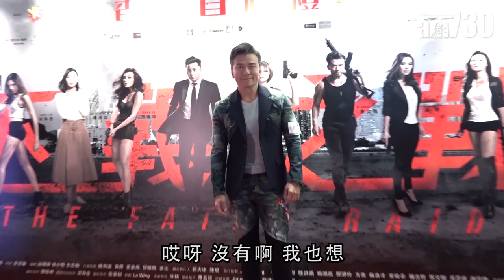【娛樂】喜劇悲劇一齊拍 譚耀文 : 精神分裂 2019-09-25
譚耀文出席電影首映禮，提到自己近日情緒不穩。他說 : 「最近精神唔太好，可能同減肥有關，不過最可能係一部喜劇一部悲劇同時間拍，搞到情緒亂晒，有點精神分裂。」

bmgproductionmusic